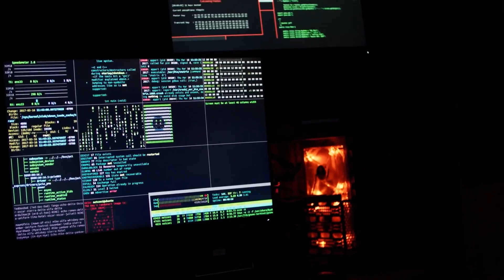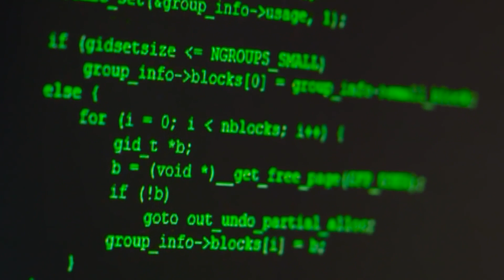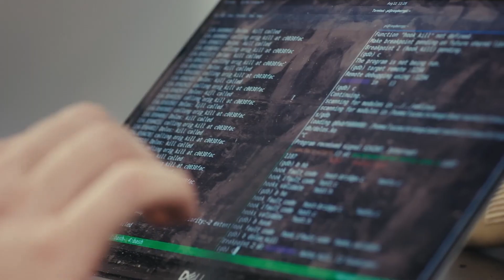Iran's Cyber Warfare Capabilities: A Growing Threat?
Explore the dynamic evolution of Iran's cyber capabilities since the 2010s. From the Stuxnet cyberattack that disrupted the Natanz nuclear power plant to the strategic development of defensive and offensive cyber skills, Iran's journey in the cyber domain has been remarkable. Learn how the regime has harnessed lessons from past attacks to bolster its cyber defenses and capabilities, collaborating with key security forces such as the IRGC and MOI.

Discover how Iran's cyber operations extend beyond its borders, targeting foreign governments, businesses, and institutions over the past decade. The IRGC's Cyber Defense Command and Intelligence Organization, along with the Ministry of Intelligence (MOIS), play pivotal roles in these endeavors, reaching the Middle East, Europe, and the United States.

Uncover Iran's partnerships with allies like Hezbollah and powerful nations including Russia and China. Witness the cooperation agreements and technological exchanges that have strengthened Iran's cyber prowess. Learn about the expanding ties between Iran and Russia, marked by the sharing of surveillance software and potentially more advanced cyber tools.

As the global cyber landscape evolves, Iran's strategic alliances and capabilities continue to grow, challenging efforts by nations like the United States to control cyber threats.